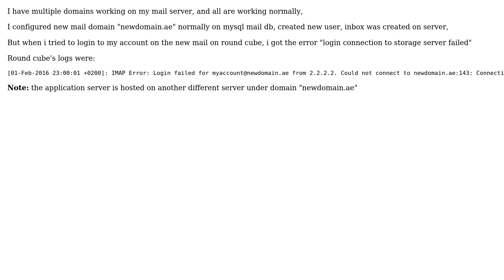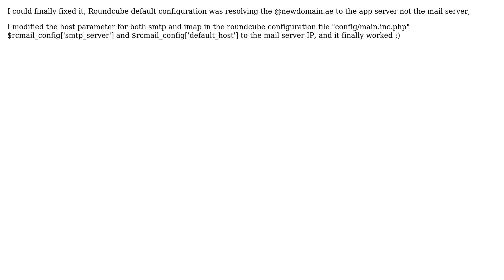Ubuntu: Round cube login connection to storage server failed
With thanks & praise to God, and with thanks to the many people who have made this project possible! You are responsible for your own actions.